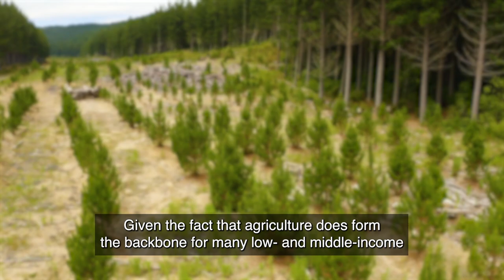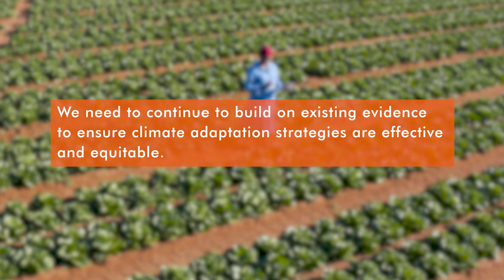Earth Day 2022 | Climate adaptation for food security and nutrition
Earth Day 2022 marks an important opportunity to examine the immediate and looming effects of climate change, as well as potential solutions.

The effects of climate change will worsen over the next thirty years and will disproportionately impact the world’s poorest people. Through increased frequency and severity of droughts, floods, and heatwaves and ongoing sea-level rise, food systems are threatened and food insecurity may increase—and children in low- and middle-income communities will have even less access to nutritious food.

To learn more visit: j-p.al//earthday2022